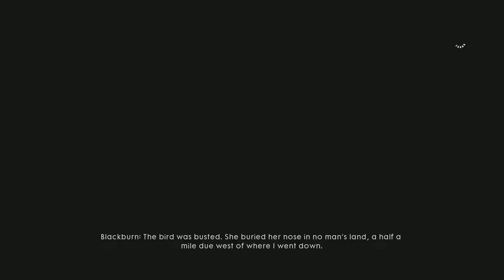Battlefield 1 Let's Play - Friends in High Places: Fall From Grace (No Commentary)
Hey all, join me on this journey through the Battlefield 1 campaign, as I play the game for the first time.

There is no commentary, but look forward to a review as well as more gameplay and impressions as I play through the Campaign.

My channel is also a participant in the Amazon Services LLC Associates Program, an affiliate advertising program designed to provide a means for sites to earn advertising fees by advertising and linking you can also purchase equipment I use in these videos using the below links to support this channel.

Recording Equipment.

Webcam used in this video
Logitech C920

Fotodiox 5'x7' Collapsible Chromakey Green + Blue 2-in-1 Background Panel and Support Stand

Microphone
Blue Yeti Pro USB Condenser Microphone

Microphone Boom
NEEWER Microphone Suspension Boom Scissor Arm Stand

Neewer NW(B-3) 6 inch Studio Microphone Mic Round Shape Wind Pop Filter Mask Shield with Stand Clip